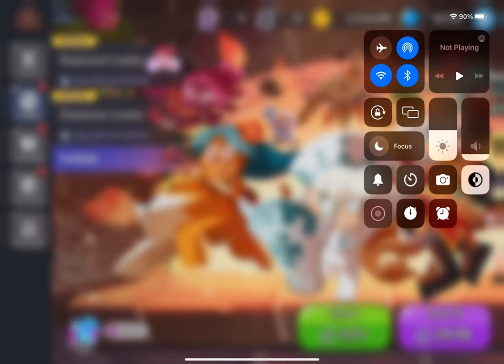I got my first ancient in cookie run kingdom :0 (old video)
:0000